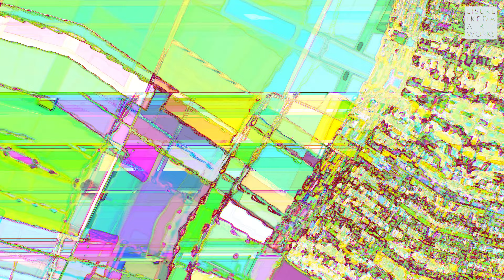【TouchDesigner & Logic Pro】EXoC 2681477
Original 4K / 1min.